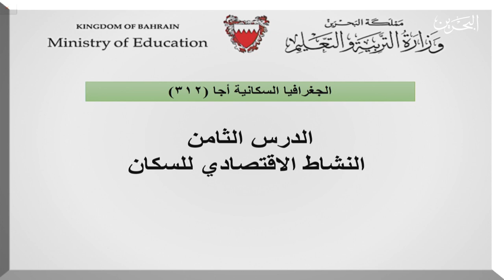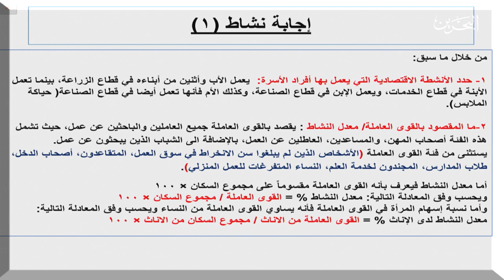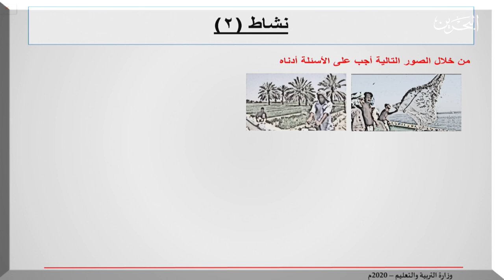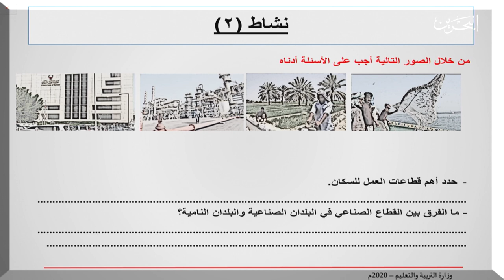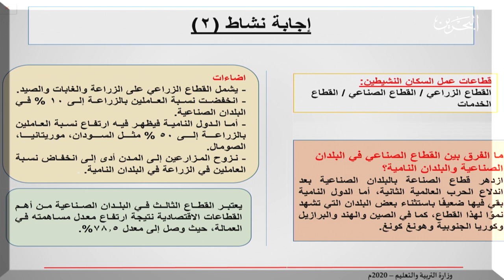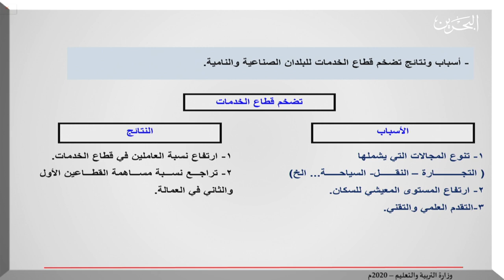30-4-2020 | أجا 312